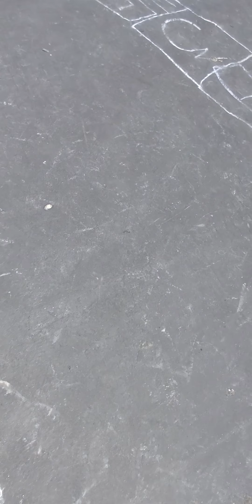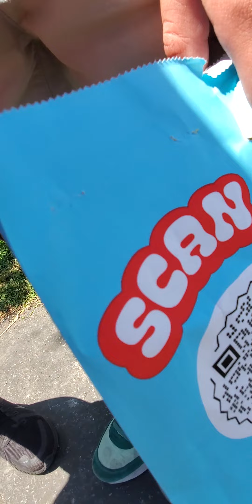exiting school pt 3